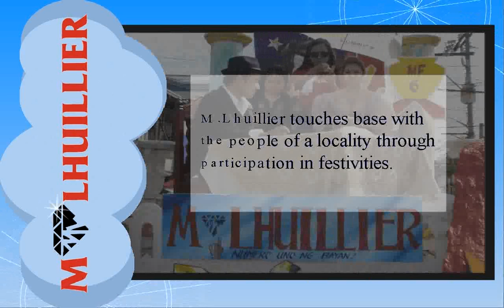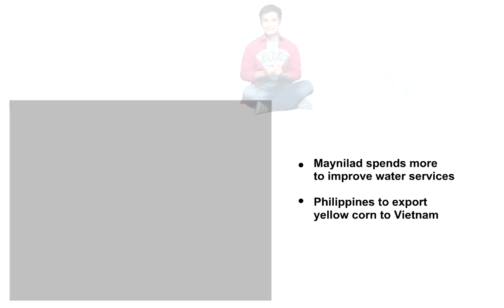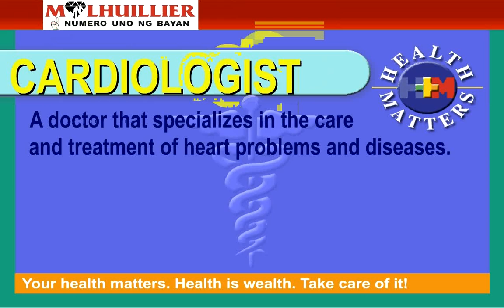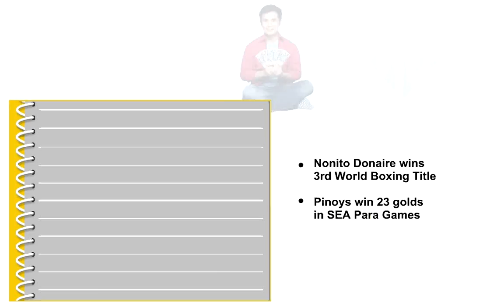Proprietary eARTISTSHOPglobal Narrowcast Display System: PAWNSHOPchannel